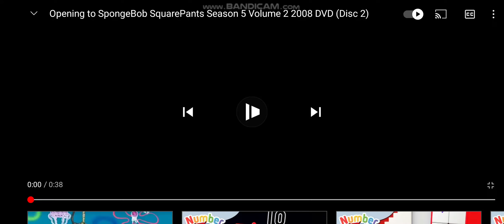Nicklodeon Opening Spongebob squarepants S5 V2 2008 DVD by Blu-ray dics